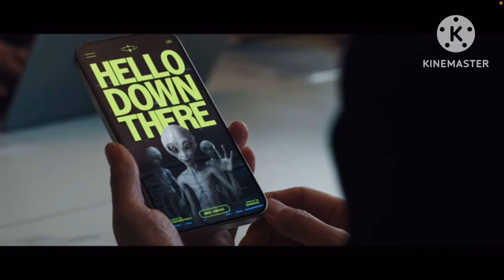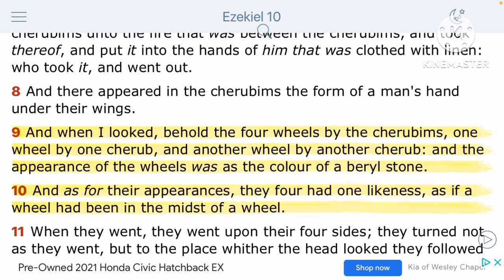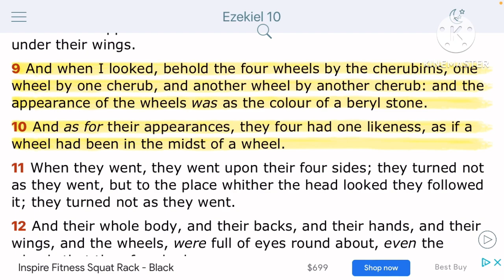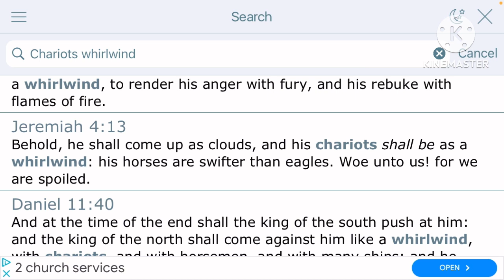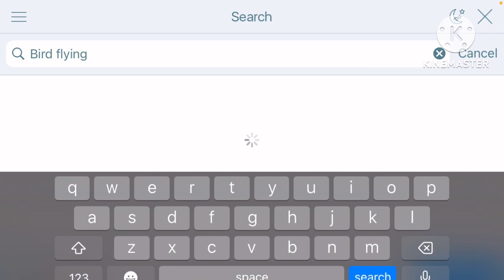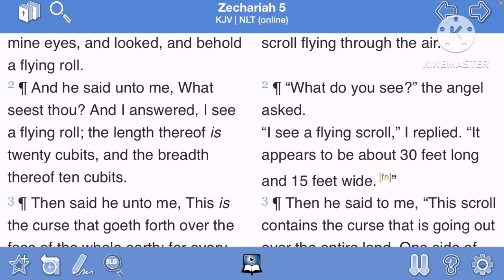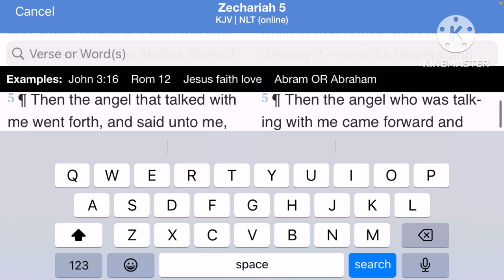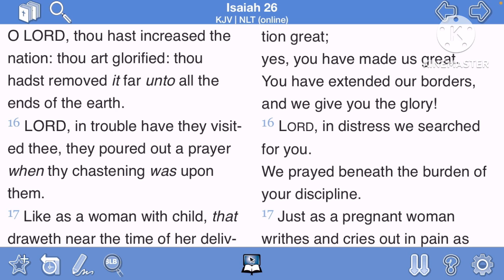NFL commercials about UFOs & Joe Rogan Knows they are the Chariots written in the Bible 😳🛸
& HERE …